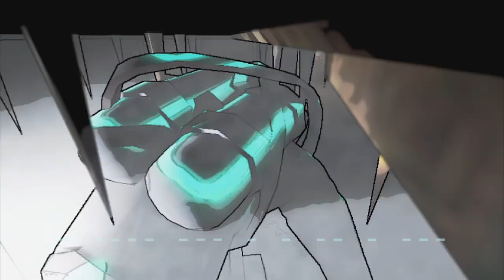Lethal Company with friends Highlights #25 - FUN WITH SPIKE TRAPS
V50 begins, and we encounter a brand new trap...

Music tracks used in order of first appearance:
Logic Trinity - Ace Attorney: Dual Destinies (Remix by Catrin E. Parry)
Sakuryaku - Higurashi When They Cry
Defendant Lobby: Prelude to the Truth - Ace Attorney: Spirit of Justice
Minish Woods - The Legend of Zelda: The Minish Cap (Remix by The Noble Demon)
Happy Town? - MOTHER 3 (Remix by The Noble Demon)
Type A - Tetris (Remix by DJ AG)
Goodbye May Seem Forever - The Fox and the Hound
Fur Elise by Beethoven (Remix by DJ AG)